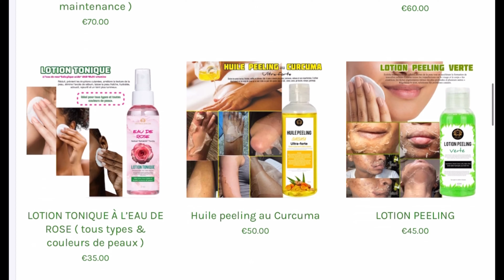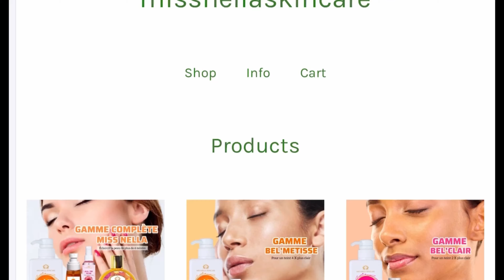Je suis de retour avec une bonne nouvelle!!!!!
Pour avoir nos produits, contactez-nous